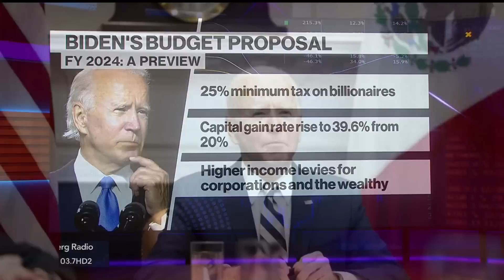Biden Unveils $6.9 Trillion Budget Proposal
President Joe Biden's budget proposal shows little inclination for compromise, asking lawmakers to bolster the social safety net through a flurry of new taxes on the wealthy and corporations. Joe Mathieu reports on "Balance of Power."